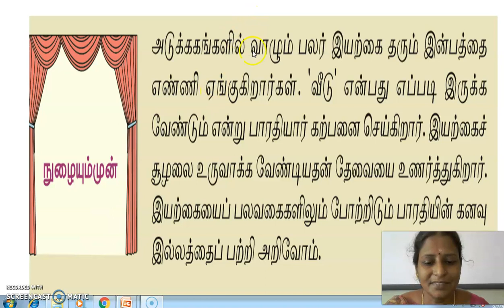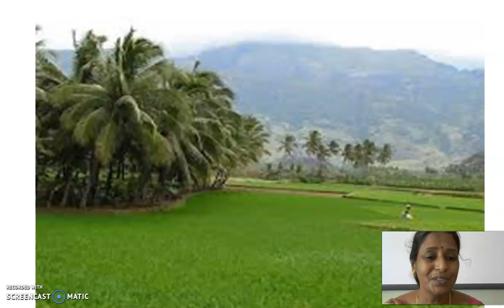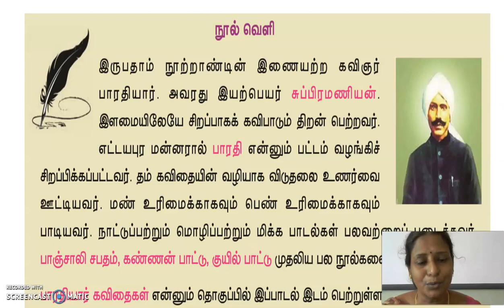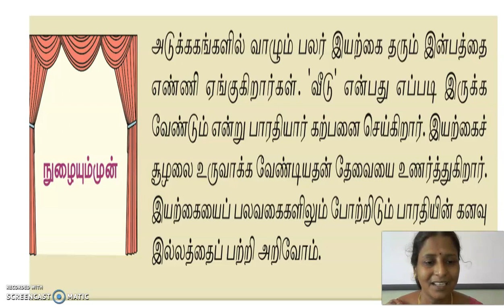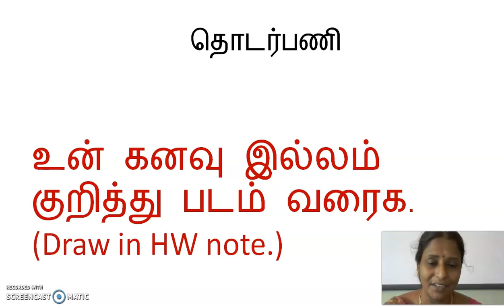GGVS6 ST CH2KANINILAM P26